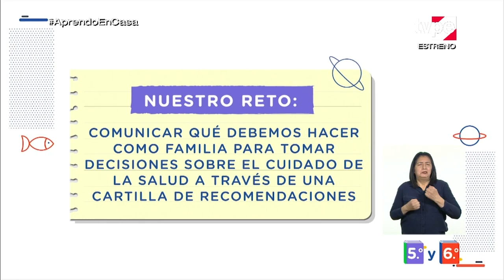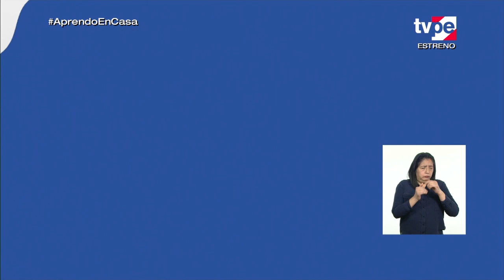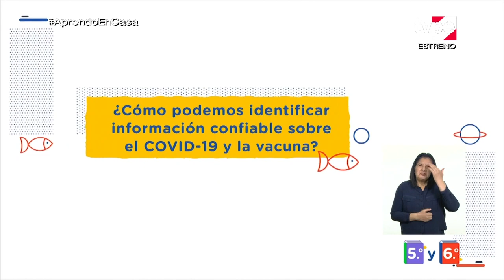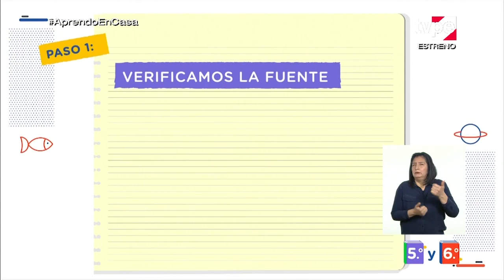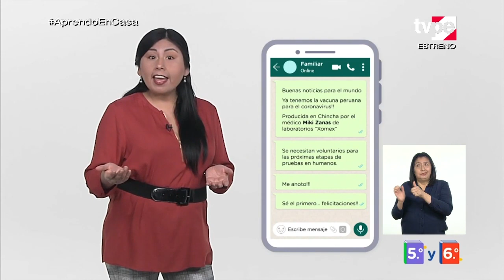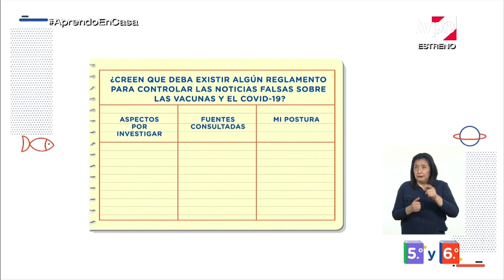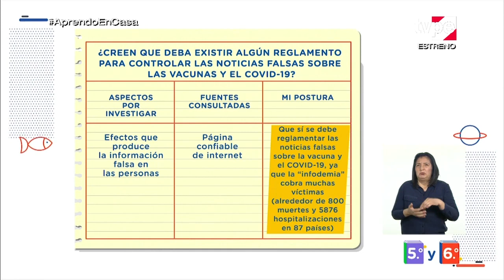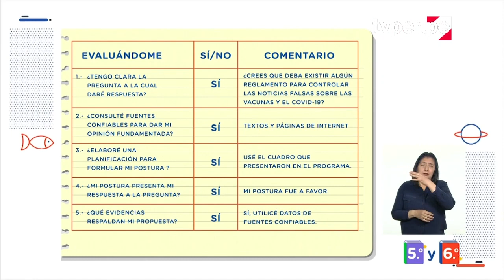AprendoEnCasa - 5.º y 6.º grado de primaria - Lunes 21 de setiembre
Tema:
Asumimos una postura frente a la información existente sobre la vacuna contra la covid-19.